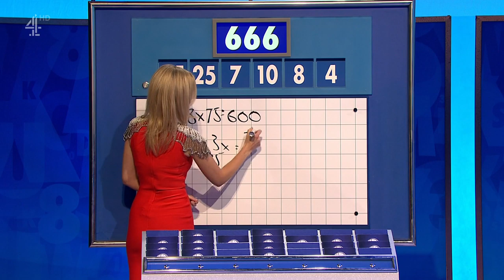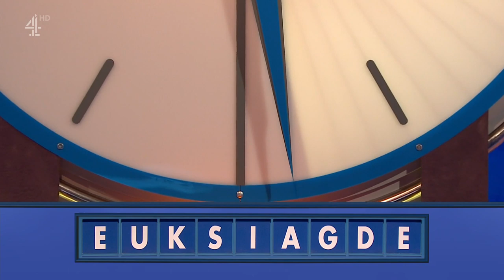8 Out of 10 Cats Does Countdown S18E05 23 August 2019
Want to see Rachel's drawing? Here it is